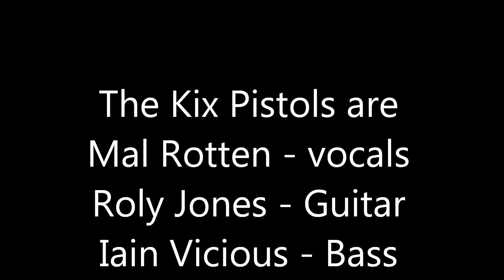The Kix Pistols at The Eagle 5th May 2019